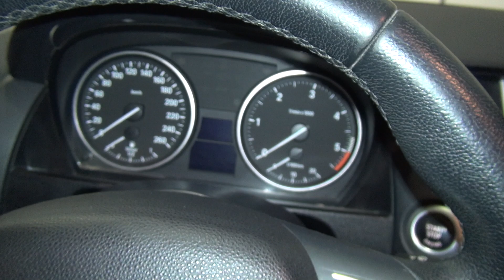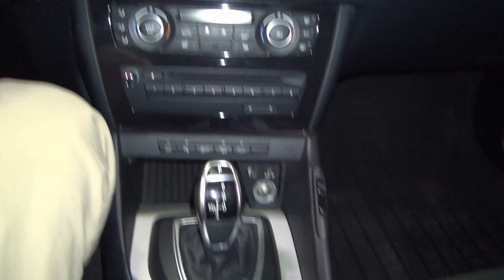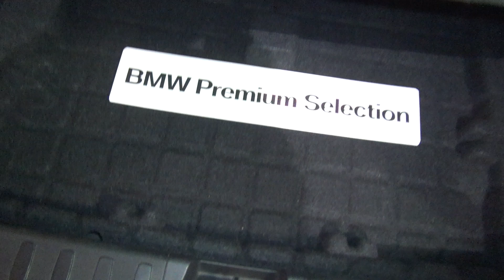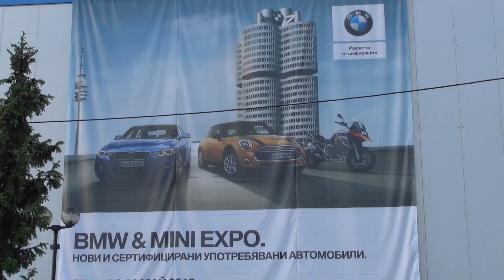BMW X1 xDrive 18d Mineral Grey (2013) Exterior and Interior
2013 BMW X1 xDrive 18d car seen from outside and inside. The vehicle has 4-cylinder, 16-valve, 1995 ccm, 105 kW (143 hp) diesel engine. Fuel consumption 5.5 l/100 km combined. Carbon dioxide emissions of 146 g/km. Color is Mineral Grey. Interior is anthracite.